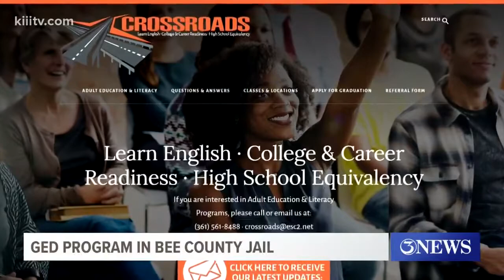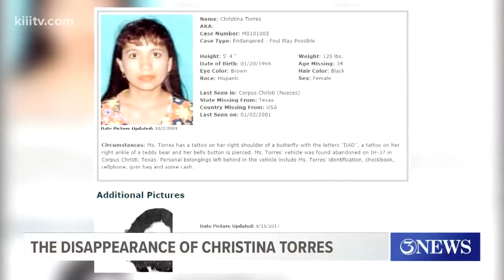MADELEINE DART REEL UPDATED 1/12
MADELEINE DART UPDATED REEL.